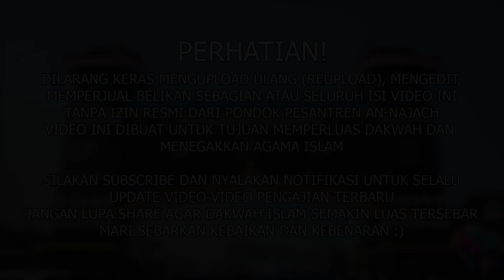KAJIAN KITAB AL-JAMI'USSHOGHIR #176